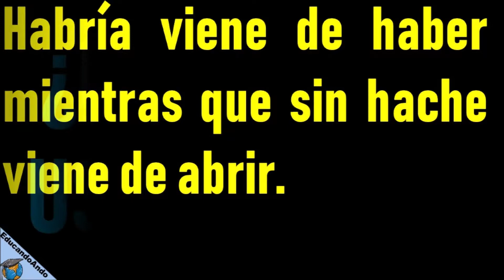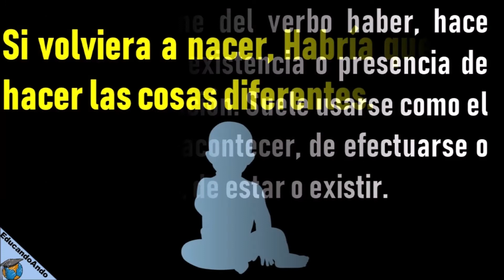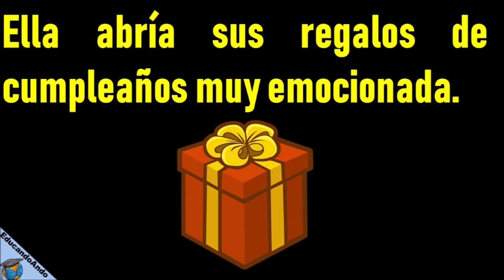¿Cuando escribir Habría y cuando Abría? - Ortografía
Estas dos palabras suelen prestarse a confusión al momento de escribirlas, esto debido a que las dos son palabras homófonas, lo que quiere decir que suenan igual al pronunciarlas, a continuación veremos cuando usar abría con h y cuando usar abría sin h.

MÚSICA DE USO LIBRE EN EL EDITOR DE YOUTUBE: Clover 3 - Vibe Mountain